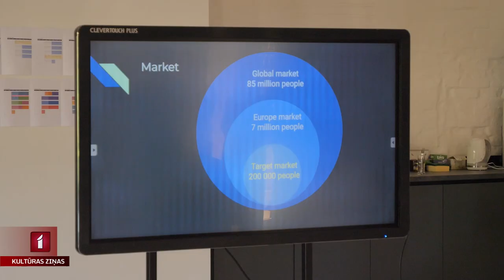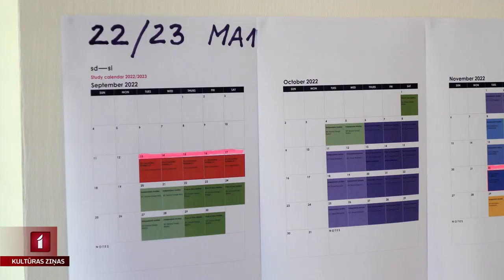Kuldīgas Adatu fabrika vērs durvis apmeklētājiem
Jauna kultūrvieta tapusi Kuldīgā, Adatu fabrikā. Iecerēts, ka rudenī tā būs Latvijas Mākslas akadēmijas filiāles mājvieta. Tomēr jau vasarā būs iespēja ielūkoties Adatu fabrikas atmosfērā. To jau izbaudījuši nākamie studenti un tur arī atklāta Latvijas Mākslas akadēmijas doktorantūras studentu un viņu diplomdarbu vadītāju izstāde. Turpina Ieva Benefelde.